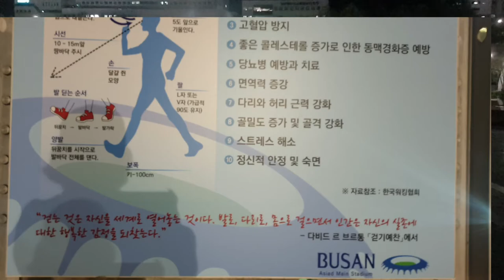이만보 걷기다이어트 5일차/야간걷기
야간걷기를 했습니다.

전날 너무 무리한 탓(3만보)입니다.
하루하루 컨디션 조절을
잘 하도록 합시다.

걷기 운동은 대표적인 유산소 운동으로, 남녀노소 건강을 위해 반드시 실천하는 것이 좋다.
꾸준히 하면 고혈압 완화, 혈당 조절 효과를 볼 수 있다.

그런데 중장년층 이상은 걷기 전 준비단계로 근력운동을 권장한다.

 그냥 걸으면 심폐기능을 자극할 수는 있지만 전신 기능을 올리는 데 한계가 있기 때문이다.
추천하는 운동법은 ▲종아리 들어 올리기 ▲​스쿼트 ▲​플랭크다.
세 가지 운동을 하면 걸을 때 주로 쓰는 종아리, 허벅지, 엉덩이, 코어 근육이 강해져 걷기 속도를 높이는 데 도움을 준다. 걷는 속도가 빨라지면 사망 위험이 감소한다.

종아리 들어 올리기는 벽을 바라보고 양손을 벽에 댄 상태에서 까치발을 들었다 원 상태로 내려오는 것이다. 한 번에 20~30회, 하루에 3~4세트 시도한다.
스쿼트는 양발을 어깨너비로 벌리고 선 채로 엉덩이를 무릎 높이까지 천천히 내렸다가 원 상태로 돌아오는 것이다. 권장 횟수는 종아리 들어 올리기와 같다.
플랭크는 엎드려서 양팔을 바닥에 대고 버티는 것이다.

한 번에 20~30초, 노인은 10~15초씩 하루에 3세트씩 하는 게 좋다.